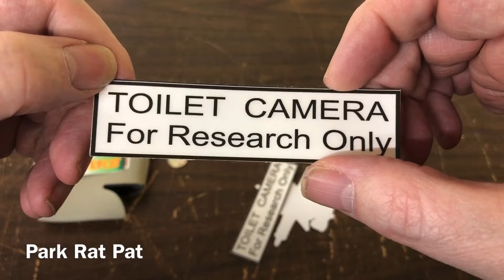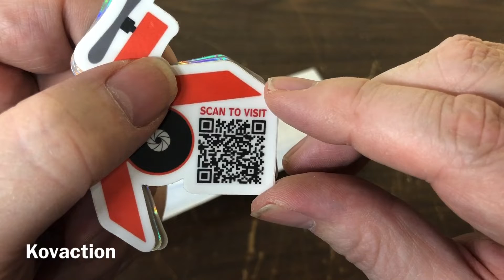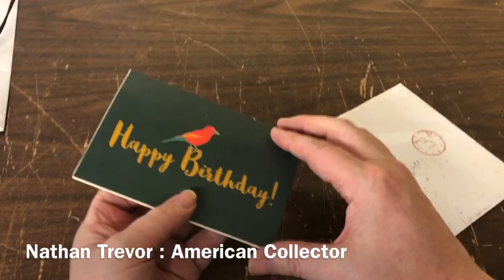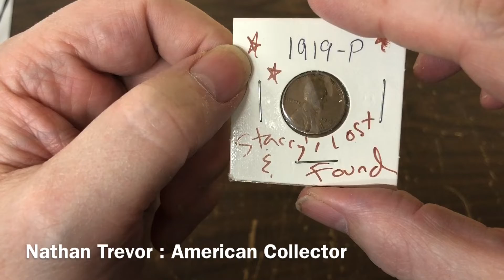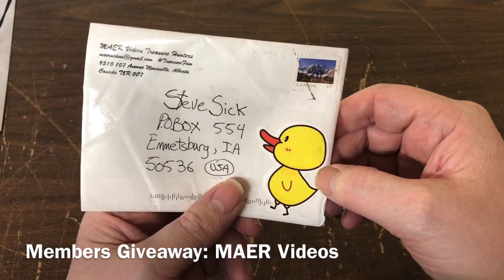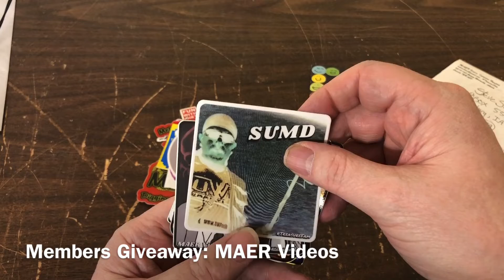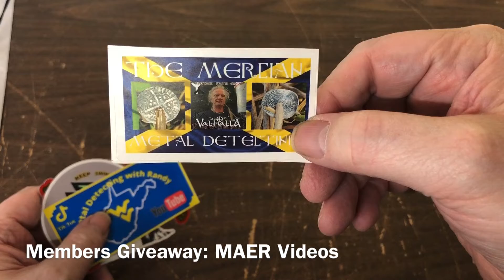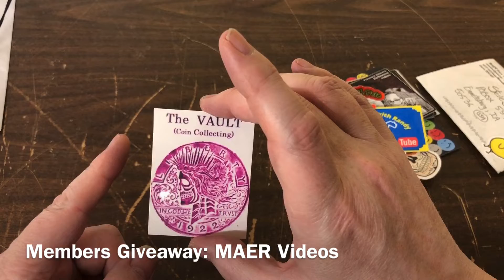Mail Call: Four Envelopes from the TreasureFam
I have three packages this week. Please checkout my Mail Call.

While I have other packages are on their way; there is four envelopes today. I hope you enjoy my prize winnings. Checkout the channels that sent me mail:

Make certain you click that link and go checkout their YouTube channels page.

Thank you for checking out the amazing parcels that I've gotten. I’m going to try to put up all my mail calls on Wednesday so that you know what to except. But if I get a large package it might get a standalone video on another day.

00:00 Intro
00:26 Park Rat Metal Detecting
03:01 Kovaction
04:48 Nathan Trevor: American Collector
07:33 MAER Videos
15:58 Outro and Your Moment of Zen

If you want to trade stickers or locks let me know.
Mailing Address :
Steve Sick
USA

Take care and I'll see you soon.